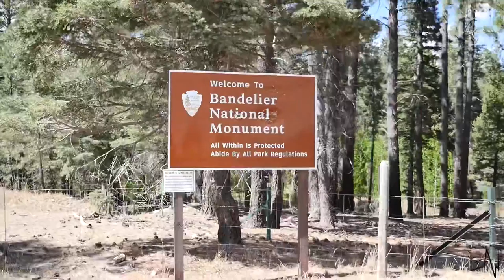Truck Camper offroad from Tent Rocks to Jemez Springs - LeAw in the USA //Ep.22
We are living the American dream driving the Historic Route 66 from Chicago to Santa Monica but we are doing some detours to visit some places we like.
In this 22nd episode, we will drive offroad on 289 Road from Tent Rocks Kasha Katuwe National Monument - Cochiti Pueblo - New Mexico to Jemez Springs.

Conner Cherland - Step or Sway
Conner Cherland - Moving Day
ConnerCherland.com
Check him out on Spotify and iTunes!

Our gear:

# Camera: Panasonic GH4
# Camera: Iphone 7 Plus
# Drone: DJI Mavic Pro